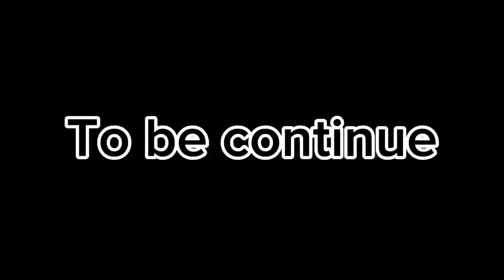Bakra eid shopping begin❣️. Part 1@jntv123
Bakra eid shopping start❣️. Part 1​⁠ ​⁠

"Eid al-Adha Prep: Bakra Eid Shopping Begins!"

Join us as we explore bustling markets, vibrant stalls, and lively bazaars in search of the perfect sacrificial animal for this special occasion. From selecting the healthiest goats and sheep to negotiating prices and ensuring proper care, we'll share our tips and tricks for a successful Bakra Eid celebration.